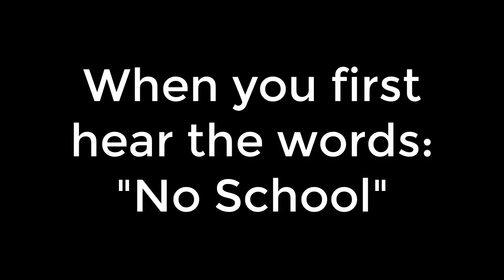What happens when you hear the words: "No School"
In this video I will be showing you what happens when you hear the words "No School" and showing you the debate between the pro-procrastinating side of your brain and the anti-procrastinating side of your brain.

Sorry about the weird cropping. I am still learning.